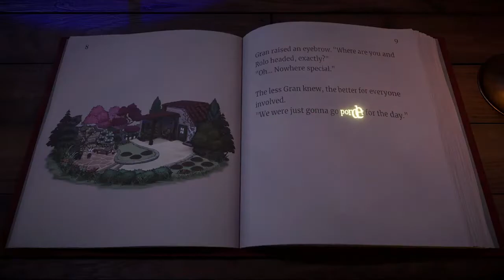Beacon Pines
REWRITE PAST EVENTS WITH CHARMS